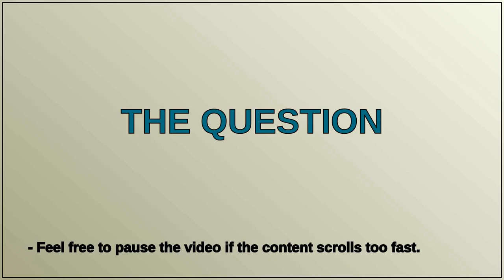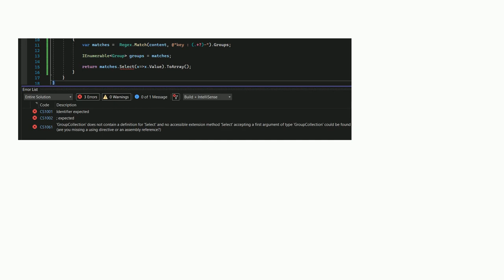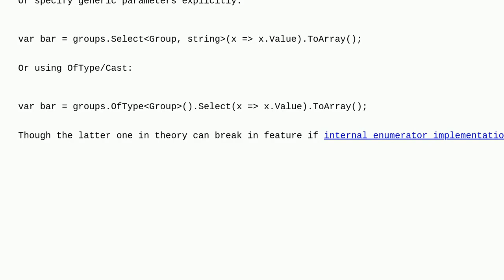Why is it not possible to call .ToArray directly on GroupCollection even though it's IEnumerable?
A special thanks goes out to the community

  c# .net